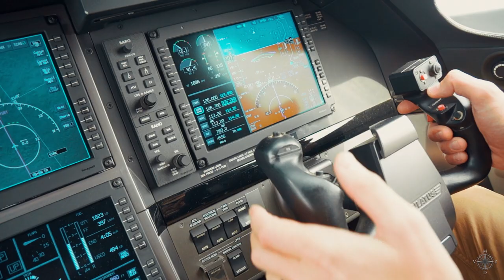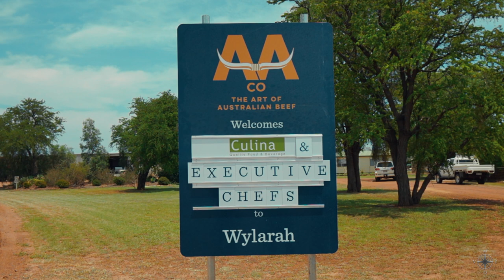Wagyu Beef from AACo (Australian Agricultural Company)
Trip to Wylarah, Goonoo and Brunette Downs stations in regional Australia